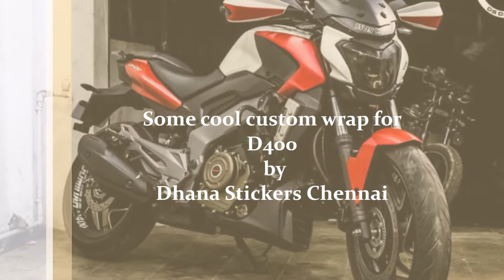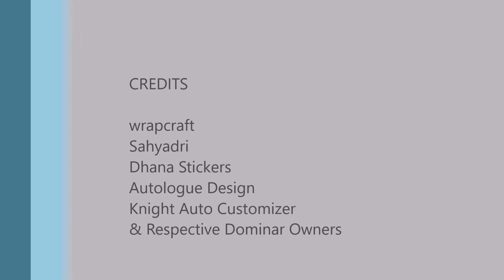Dominar 400 Time Lapse | Top Custom Wrap and adventure mode for Bajaj Dominar 400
Bajaj Auto, the homegrown automaker had launched the Bajaj Dominar 400 in December 2016

It is Indian first Power Cruiser Bike

400 CC engine, 35 Bhp, 35 Torque.